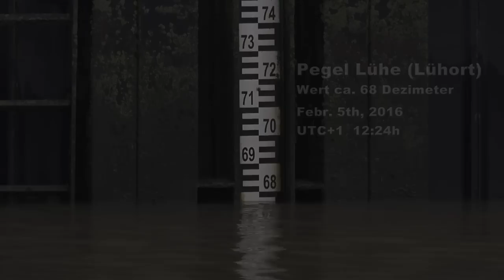CSCL INDIAN OCEAN in der Elbe auf Grund gelaufen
Das Containerschiff CSCL Indian Ocean ist auf der Elbe von Cuxhaven kommend nach Hamburg fahrend bei Lühesand, bzw. vor dem Lühe-Anlege am Mittwochabend, 03. Febr. 2016, auf Grund gelaufen.

Der 399,67 Meter lange Containerriese steckt auf der Elbe, ungefähr querab Grünendeich, fest. Zahlreiche Schlepper konnten den Gigant wegen des niedrigen Wasserstandes in dieser Nacht nicht mehr freibekommen.

Am 04. Febr. 2016 gegen Mittag wurde mit der auflaufenden Flut ein neuer Versuch gestartet das Containerschiff frei zu ziehen, dies ist leider nicht gelungen. Ein dritter Bergungsversuch ist auch heute am 05. Febr. gescheitert. Der Frachter sitzt möglicherweise noch länger fest!

Die havarierte "CSCL INDIAN OCEAN", die in der Elbe fest lag, ist in der Nacht am 09. Febr. 2016, mit zwölf Schleppern frei geschleppt worden.

Die genaue Unfallursache wird wohl weiter diskutiert werden, aber nun stellt sich die Frage, wie stark schwanken die Solltiefen der Fahrrinne unter Kartennull (KN) in diesem Abschnitt der Unterelbe, Lühesand!

Die CSCL Indian Ocean gehört zu der Baureihe des CSCL-Globe-Typs und zählt zu den größten Containerschiffen weltweit.

On the sea trip from GB Felixstone to DE Hambourg is the Container Ship "CSCL Indian Ocean" running at night Febr. 3rd, 2016 aground in the Elbe River, in the near island Lühesand.
Position: (53.5837 , 009.6236)
The container ship is been with several tugboats so far even not yet towed free.

The "CSCL INDIAN OCEAN" has been towed free at night on 09. Febr. 2016 twelve tugs.

Name: CSCL INDIAN OCEAN
IMO: 9695157
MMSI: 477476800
Call Sign: VROC2
Type: CONTAINER SHIP
Gross Tonnage: 187541
Summer DWT: 184320 t
Build: 2015
Flag: HONG KONG (CHINA)
Home port: [HK]